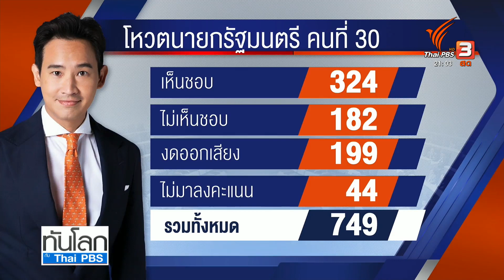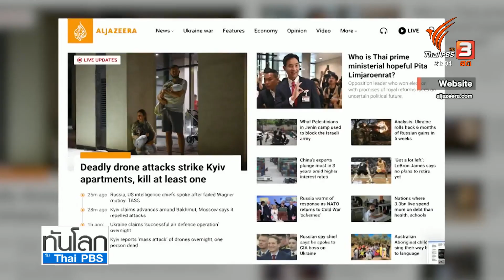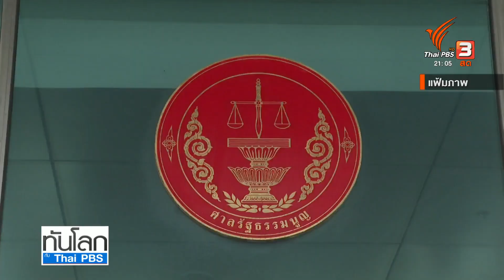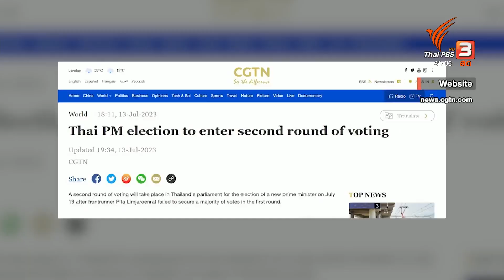สื่อต่างชาติ จับตาเลือกนายกฯไทย | 13 ก.ค. 66 | ทันโลก กับ Thai PBS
ขั้นตอนการลงมติ เลือกนายกรัฐมนตรี ใช้เวลา ร่วม 9 ชั่วโมง สิ้นสุดไปช่วง 6 โมงเย็นที่ผ่านมาพิธา  ลิ้มเจริญรัตน์ ไม่สามารถชิงเสียงข้างมากในสภาได้ ขณะที่กองทัพสื่อไม่เฉพาะสื่อไทย แต่รวมทั้งสื่อต่างชาติ ติดตามสถานการณ์อย่างใกล้ชิด รวมถึงผู้นำของประเทศเพื่อนบ้านด้วย